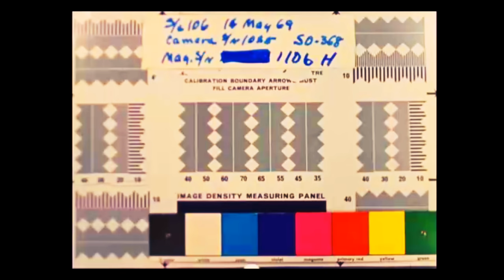Remastered ALIEN Landscape Of Apollo 10.. NASA Images 4K UHD